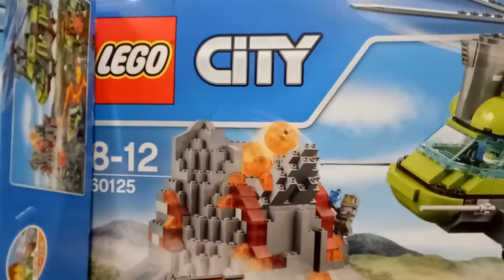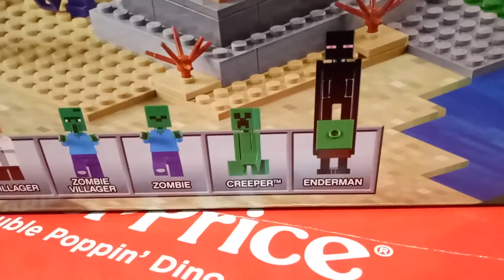玩具 汽車 小馬 逛街 好市多 水果 好吃的 indoor playground indoor,playground,kids,fun,slide,children,